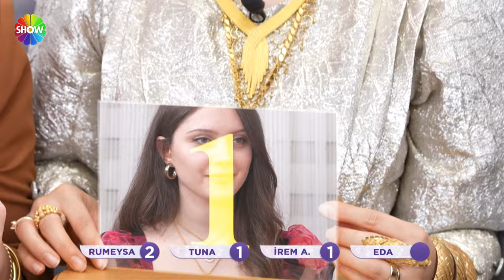İrem gelinler tartışmanın dozunu arttırdıkça Aslı Hünel geriliyor! | 1246. Bölüm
Aslı Hünel ile Gelin Evi 1246. Bölümünde; 24 yaşında, 1,5 yıllık evli İrem Hasyol’un evine konuk olundu. Rakipleri, İrem Gelin’in sunumundan çeyizine, düğününden ev dekorasyonuna kadar farklı alanlarda değerlendirme yaptı.